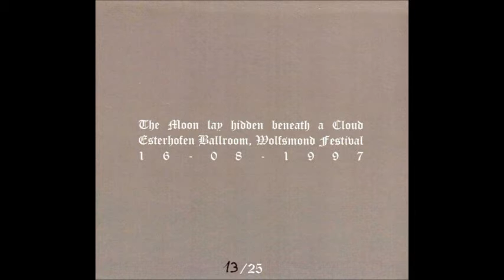The Moon Lay Hidden Beneath a Cloud live @ Wolfsmond Festival, Esterhofen (1997)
No profit is made out of this upload. Support the artists by purchasing their music.

16th August 1997, last live performance
"Esterhofen Ballroom, Wolfsmond Festival", 2014 (unofficial release)

00:00 untitled intro (later "Der Sieg des Lichtes ist des Lebens Heil!" untitled IV, by Der Blutharsch)
03:37 untitled III ("The Smell of Blood But Victory")
06:00 untitled IV ("The Smell of Blood But Victory")
08:49 untitled III ("Were You of Silver, Were You of Gold")
(13:50 Alzbeth speaking)
14:04 untitled (V/A – "ON: The World and Everything in It")*
16:31 untitled II ("Were You of Silver, Were You of Gold")
18:41 untitled (V/A – "Palace of Worms")**
21:34 untitled XIV ("The Smell of Blood But Victory")
24:33 untitled III ("A New Soldier Follows the Path of a New King")
(28:20 Alzbeth speaking)
28:32 untitled II ("A New Soldier Follows the Path of a New King")
29:40 untitled IV ("A New Soldier Follows the Path of a New King")
37:00 untitled IV (Bosnian traditional, "Were You of Silver, Were You of Gold")
38:38 untitled (previously unreleased)***

*Appears as untitled III on the "Rest on Your Arms Reversed" compilation, 1999
**Appears as untitled VI on the "Rest on Your Arms Reversed" compilation, 1999
***Appears as untitled XVI on the "Rest on Your Arms Reversed" compilation, 1999